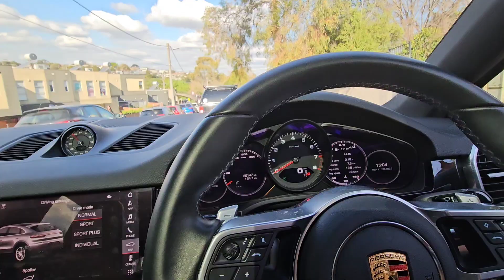Çekme Karavan Kamp Hazırlıkları Başlasınmı??